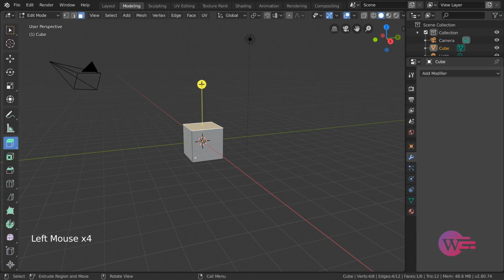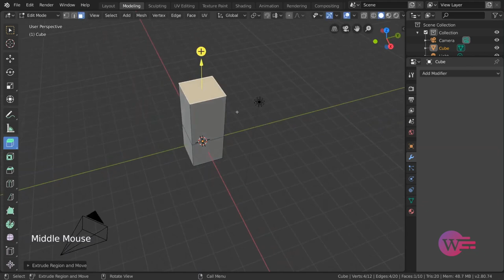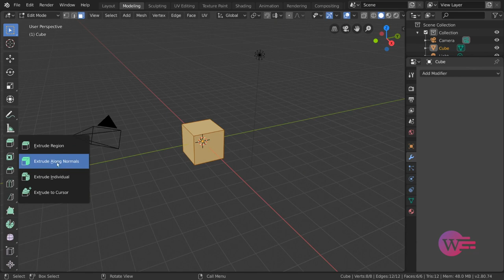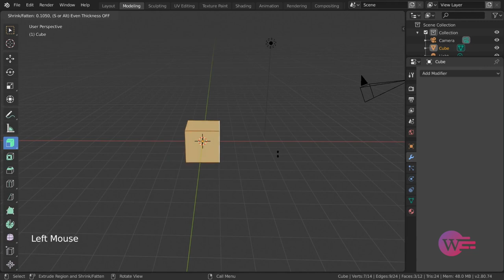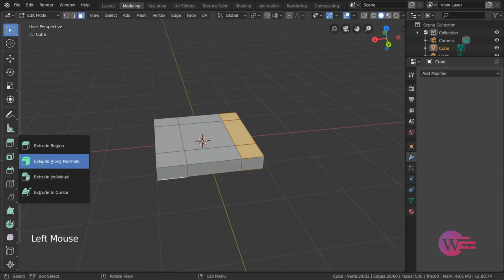#12 Blender Tamil |வெளியே தள்ளு | EXTRUDE | BlenderTamilTutorial | WhipMediaLabs